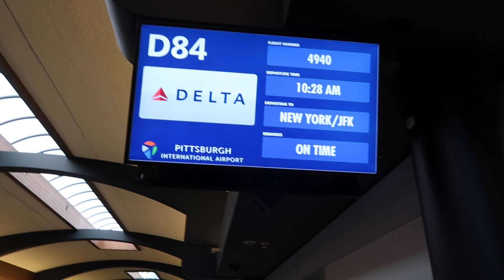Puerto Rico Travel Vlog | Rio Grande | Fiestas de la Calle San Sebastián 2020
Hey Loves ! Here is my Puerto Rico Travel Vlog part 1. We stayed in the Rio Grande part of Puerto Rico but traveled to Old San Juan for the Fiestas de la Calle San Sebastián 2020. Lots of fun and I had a great time being apart of the culture there.